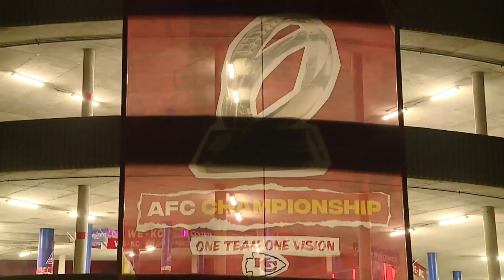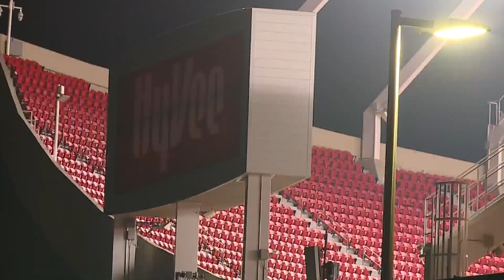Chiefs fans left disappointed after AFC Championship loss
The Kansas City Chiefs' loss on Sunday is hitting the Kingdom hard. Fans at Arrowhead Stadium left disappointed and shocked, but still optimistic for the future.